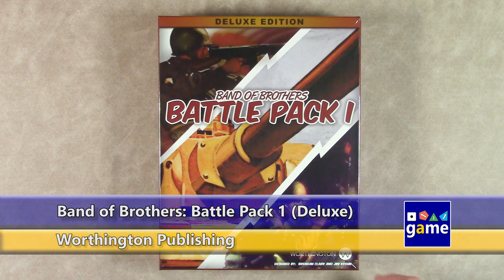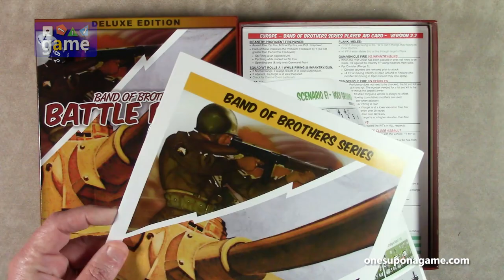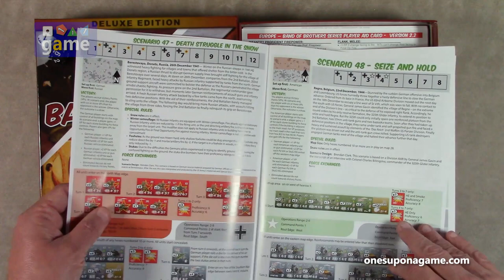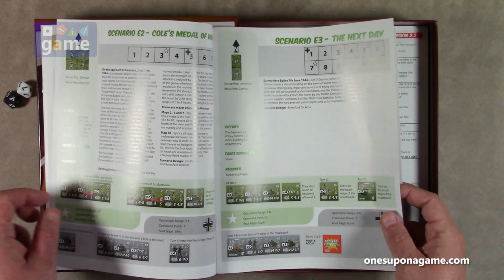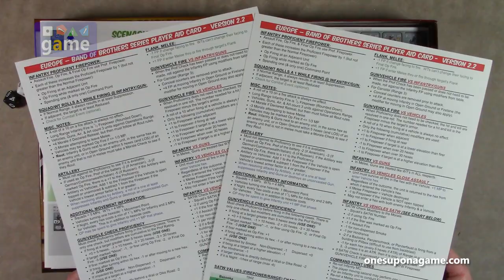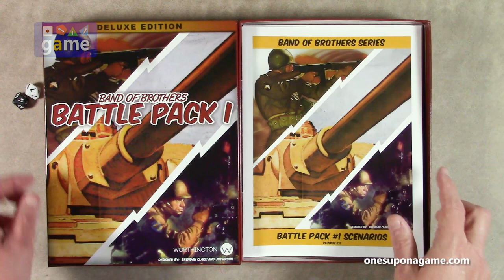Band of Brothers: Battle Pack 1 (Deluxe) || unboxing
Completing the Band of Brothers "Deluxe" series with this big board expansion simply called "Battle Pack 1".  Check it out with me!